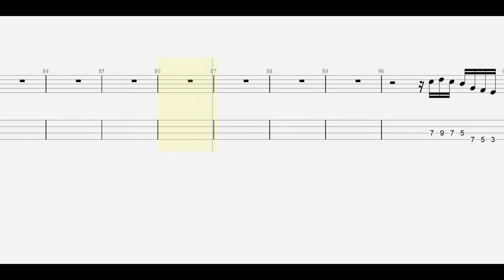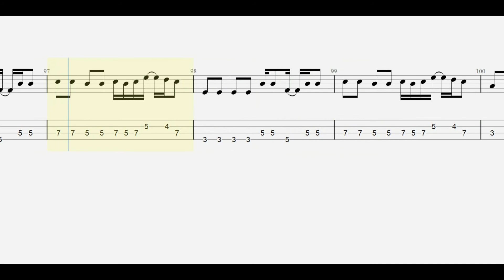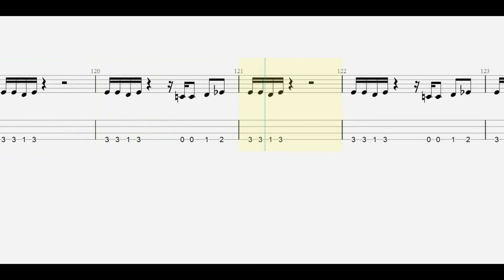B'z. HOT FASHION-流行過多- bass tab